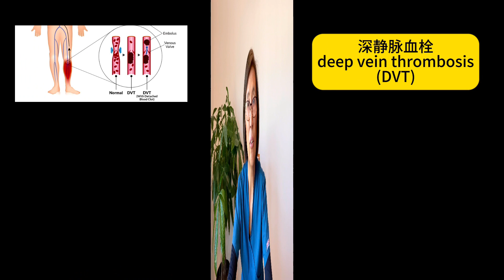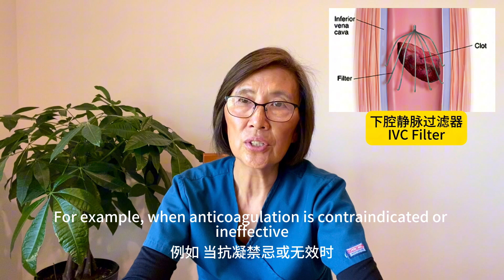新版提供中英字幕: 警惕静脉血栓栓塞 Be Wary of VTE 中老年医疗保健系列短视频 (26)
Short video series on medical care for middle-aged and elderly people
为了更有效的整体的预防, 诊斷与治疗，医学界将深静脉血栓和肺栓塞合倂为静脉血栓栓塞 Venous Thromboembolism (VTE). 本视频帮助中老年朋友了解深静脉血栓和肺栓塞的症状、诊断与治疗，以便能早期发現和及时治疗VTE，以防严重的并发症.
For more effective overall prevention, diagnosis and treatment, the medical community will treat deep vein thrombosis and pulmonary embolism as Venous Thromboembolism (VTE). This video helps middle-aged and elderly friends understand the symptoms, diagnosis and treatment of deep vein thrombosis and pulmonary embolism, so that VTE can be detected early and treated promptly to prevent serious complications.